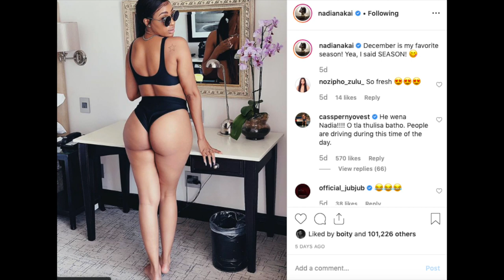|Episode 111| Podcast and Chill Awards 2019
Welcome to the final Episode if 2019 as we look back to a  wonderuful for the pod and present the inaugural POdcast Awards awarding the following categories

Chiller of the year
Wackest Episode of the year
Best interview of the year
Best Black Friday
Favourite line of the year
Best podcast moment of the year
Worst dressed
Best dressed
Best podcast party venue of the year
Most engaging topic from the podcast

FOLLOW US ON ALL SOCIAL MEDIA @podcastwithmacg